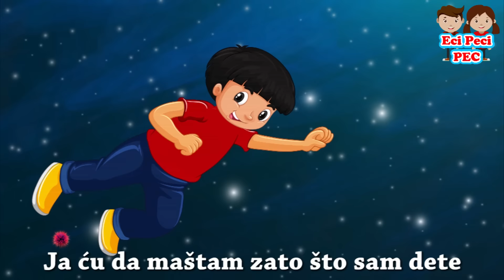Ja ću da maštam - Pesmica za decu | Kada bih - Dečija pesma | Maštanje - Pesma za decu | Dream song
☆ Bitno je šta nam deca slušaju ☆

★ Sve počinje od muzike a naročito usavršavanje naših najmlađih.
★ Kroz nju uče prve reči, nove pojmove i upoznaju svet oko sebe.
★ Zato se od prvog dana trudimo da svaka naša pesmica ima dozu edukativnog, dozu poučnog i dozu zabavnog u sebi.
★ Kroz našu muziku ih učimo da treba brinuti o prirodi, da nije lepo podsmevati se drugome, učimo ih da budu lepo vaspitani i domišljati.
★ Sa velikom dozom odgovornosti pristupamo stvaranju sadržaja i vršimo kontrolu svih aspekata pre objavljivanja tog sadržaja na platforme.
★ Hvala vam što ste svih ovih godina deo našeg EciPeciPec univerzuma.

☆ Ja ću da maštam ☆

Kada bih, kada bih bio brz kao zec
u jednom bih danu pretrčao ceo svet!
Kada bih, kada bih leteo kao lasta
i najviša zgrada za mene bi bila mala.

Kada bih bio jak poput tigra,
ne bih se plašio, bilo bi me briga.
Da sam noćna ptica, nešto poput sove
ne bih morao u krevet kada mama me pozove.

Ja ću da maštam zato što sam dete,
vi veliki ljudi to ne razumete.
U dečijem svetu, gde problema nema
računica je prosta, mašte nikad dosta.

Kada bih, kada bih bio mali poput mrava
gledao bih kako iznad mene raste trava.
Kada bih u pustinji živeo kao kamila
svakog bih dana pio vodu sa reke Nila.

☆ ★ ☆ ★ NAŠE PLEJLISTE ☆ ★ ☆ ★

☆ ★ ☆ ★ NAŠE MREŽE ☆ ★ ☆ ★

☆ Sve EciPeciPec pesmice su dostupne na svim digitalnim platformama.

Godina: 2019

Vokal: Dubravka Ignjatov
Produkcija: ''Eci Peci Pec''